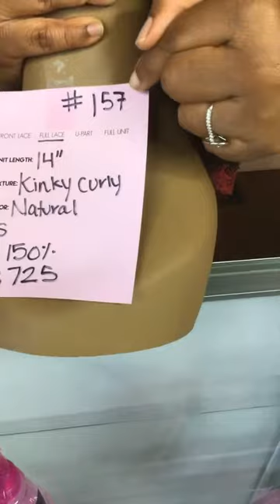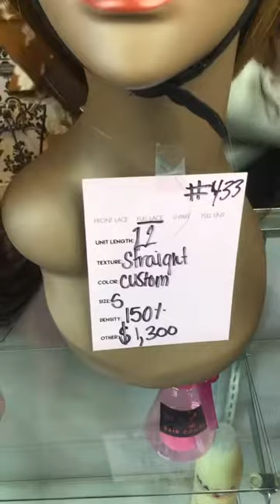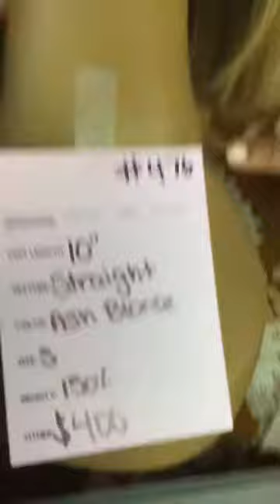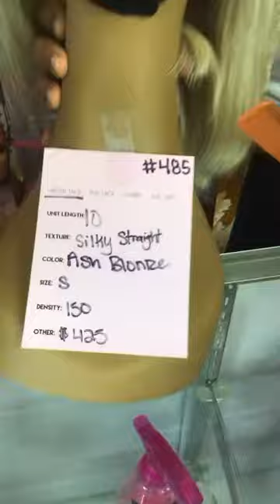6/12 live glueless wig show in store at Magic Hair Company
in the featured wig section and can ship the next day.👍🏾

We look forward to seeing you soon and assisting you with selecting and customizing your new wig. 🤗
Our new hours are
Mon-Sat 12-5pm pst ⏰ .
BY APPOINTMENT ONLY
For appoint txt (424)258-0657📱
We will be showcasing all in stock wigs every Friday at 3pm pst on our ig live. All wigs featured on our ig live can be picked up or shipped immediately. Most wigs also be available on our website in the featured wig section.
Custom coloring will take 1-5 business days.🗓
Don’t wait our in stock wigs will sell out fast. Our featured wigs section will be updated daily. Go check and see if there’s something you like.
What styles lengths and textures do you want us to show you during the live show.🧐
Post a 🙋🏽‍♀️🙋🏽‍♀️🙋🏽‍♀️below if you want to see more wig shows